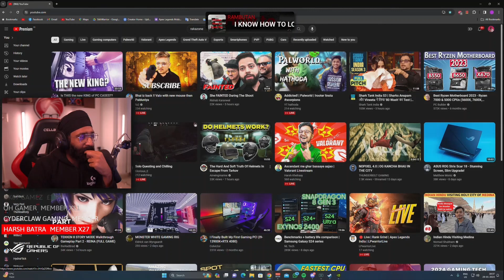Reacting To @RakaZoneGaming's Recent Vlog 😤